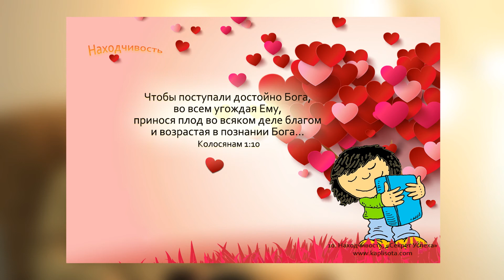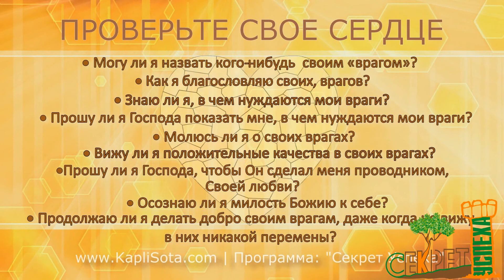Секрет Успеха 9. Великодушие - корысть (Матфея 5:41-42) второе поприще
И кто принудит тебя идти с ним одно поприще, иди с ним два. Просящему у тебя дай, и от хотящего занять у тебя не отвращайся. (Матфея 5:41-42)

Сайт Капли Сота был открыт в Октябре 2014 года. За это короткое время этот сайт стал известен как, вспомогатель для изучения Слова Божьего. Именно это и является целью сайта, чтобы РАЗВИТЬ жажду к Слову Божьему. Несколько волонтеров делают все возможное, чтобы этот сайт был актуальным для каждого. Мы верим, что этот сайт, может стать для вас тоже хорошим источником для духовной пищи.